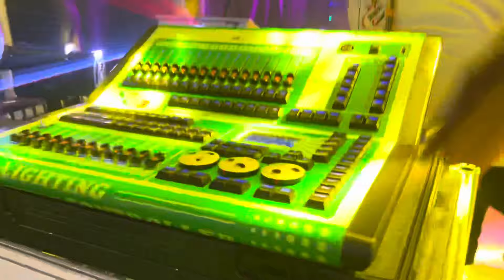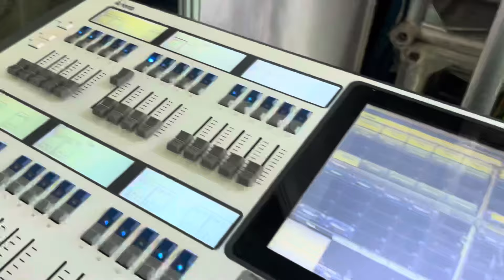Zenith Dj Light's All Range// सबसे अच्छा कीमत में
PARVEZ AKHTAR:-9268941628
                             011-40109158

                   ELECTRICALS & DJ LIGHT

• Shop No. 295, Old Lajpat Rai Market, Delhi - 110006

Instructions :
 Whatever goods you see in any video shown on our channel, its purpose remains the same, so that information can be reached to you, before ordering the goods, everything must be decided by the shop owner, such as the rate of the goods!  Nothing is a responsible channel of loss

निर्देश :
हमारे चैनल पर दिखाए गए किसी भी वीडियो में जो भी सामान आप देखते हैं, उसका मकसद यही रहता हैं, कि आप तक जानकारी पहुचाई जा सके , सामान मंगवाने के पहले दुकान मालिक से सब कुछ जरूर तय करले जैसे कि रेट सामान का गुरवक्ता ! कुछ भी नुकसान का जिम्मेदार चैनल नहीं है।